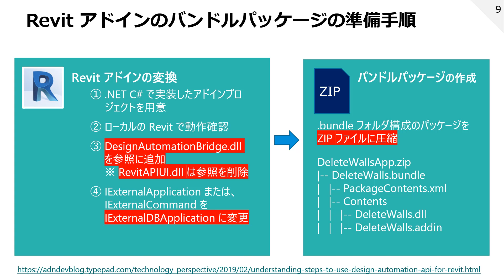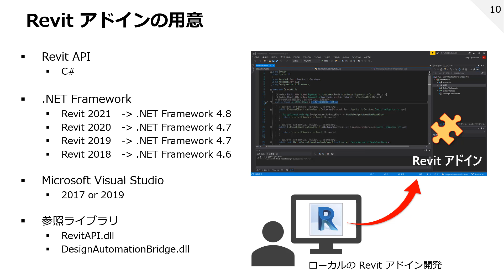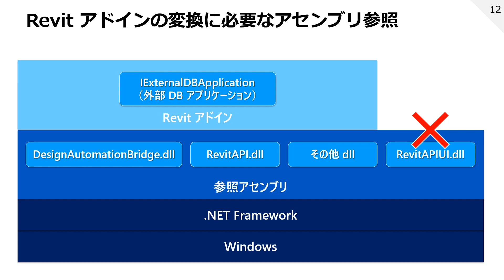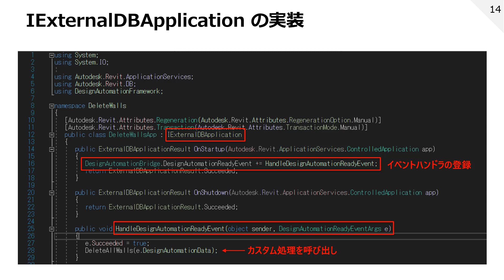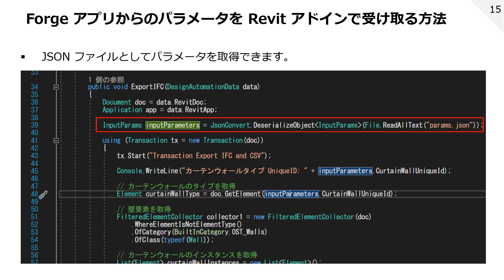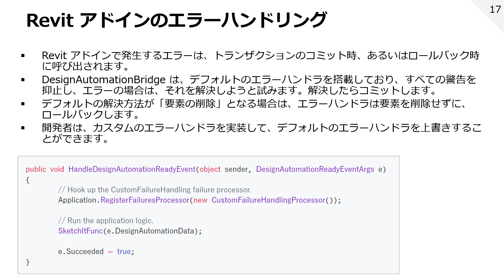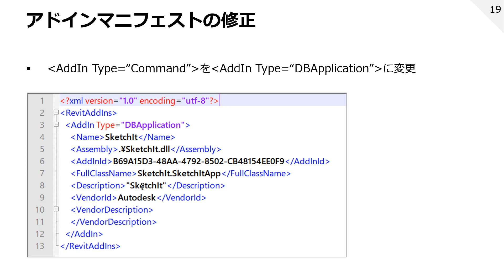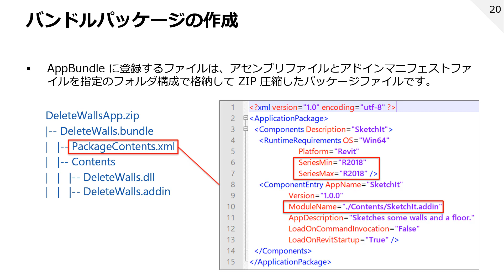Forge Online：Revit アドインの DA4R パッケージへの変換